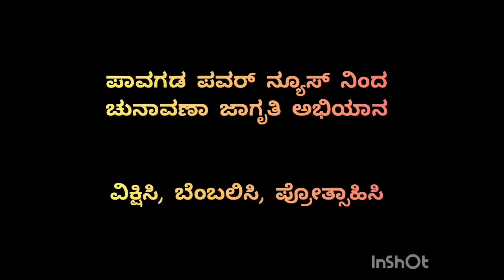ಪಾವಗಡ ಪವರ್ ನ್ಯೂಸ್ ಚುನಾವಣಾ ಅಭಿಯಾನ